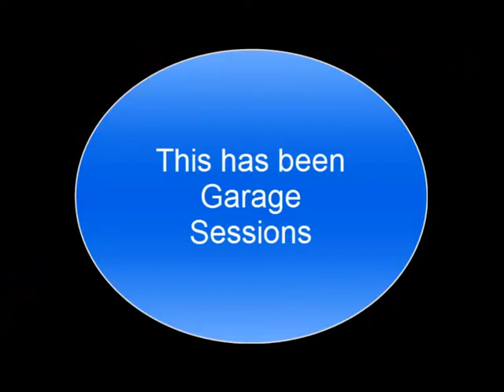The Sands of Time (Garage Sessions)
Our song The Sands of Time.